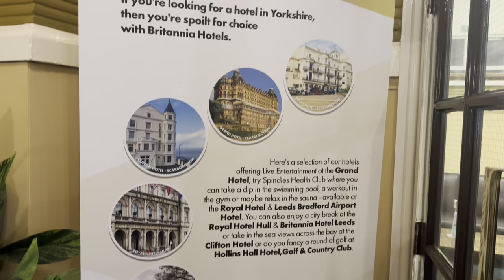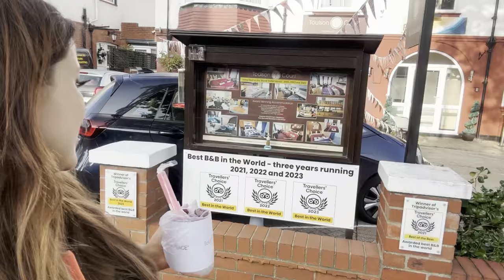Scarborough's The Grand Hotel review and comparison with Toulson Court Hotel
'I stayed in Britain’s worst hotel chain and the world's best B&B in the same Yorkshire town' - Our reporter Sophie Mei Lan Malin went to find out how they compare.